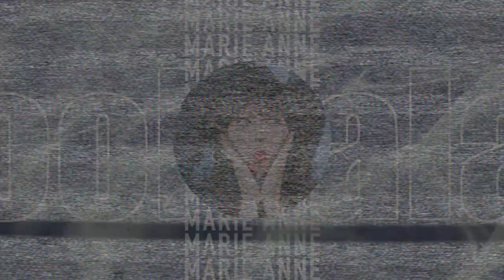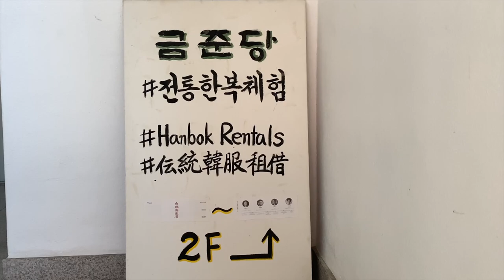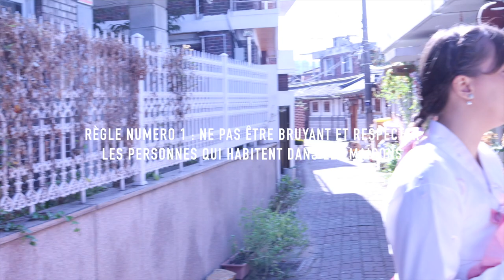Geum Jun Dang Hanbok 🇰🇷 habits traditionnels coréens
금준당 한복 스튜디오
Geum Jun Dang Hanbok studio